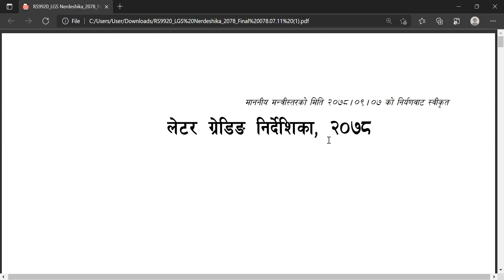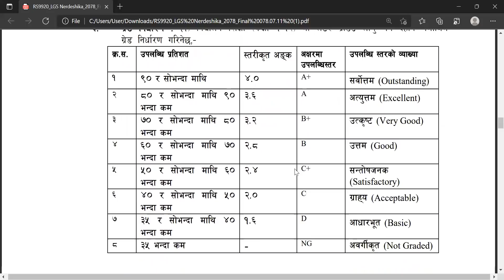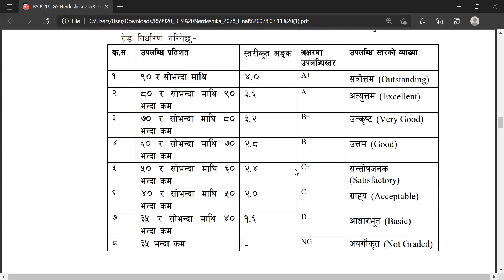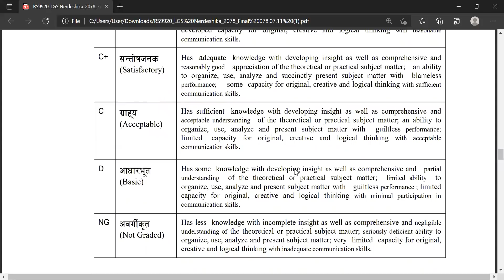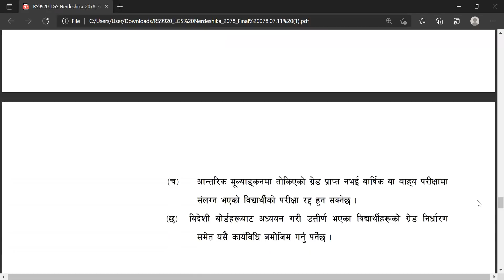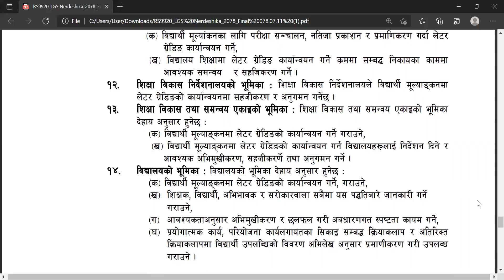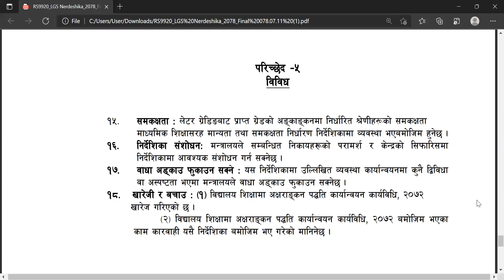New letter grading system 2078/नयाँ अक्षराङक पद्धति